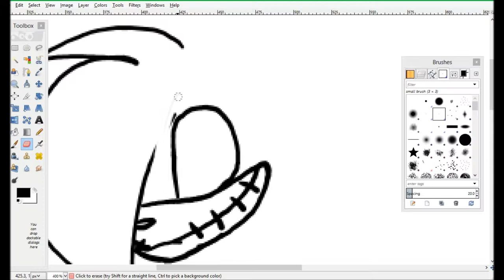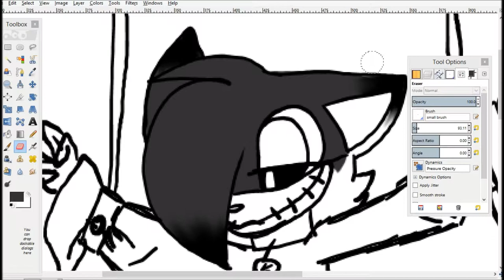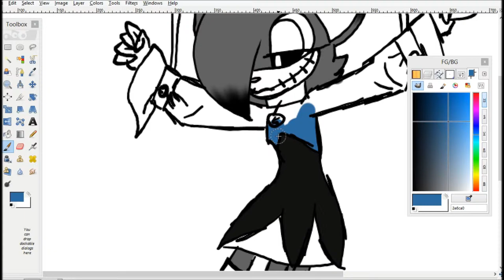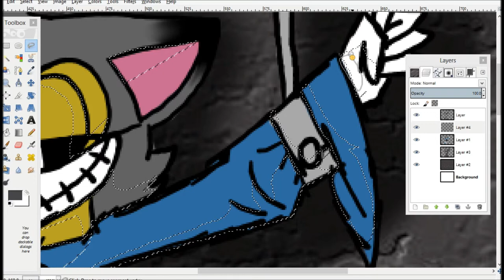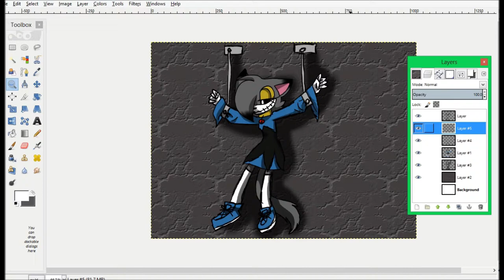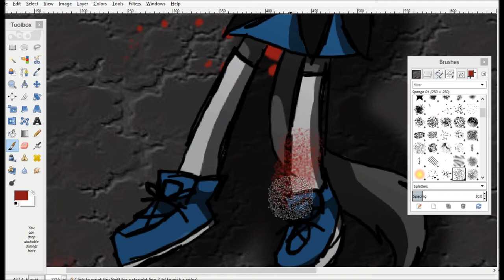sharlet puppetry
I'll be posting the image on Scratch soon ;3

audio used:
-Bloodwork
-Breakdown

programs used:
-GIMP
-Camstudio
-Movie Maker